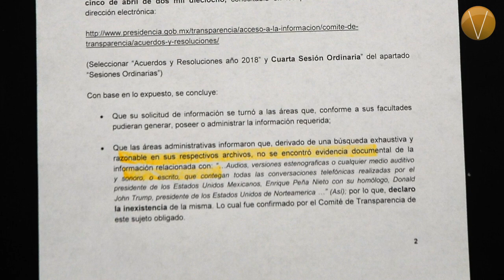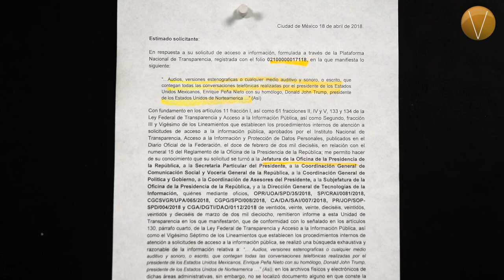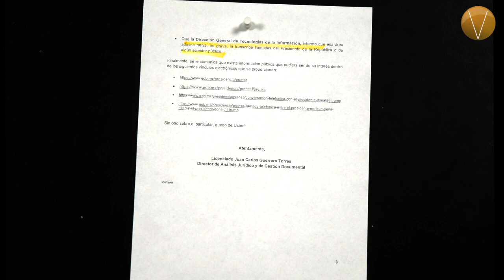Las llamadas telefónicas entre Peña Nieto y Trump. Expedientes MX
La Presidencia de la República, no parce decir la verdad cuando argumenta a través de la Dirección General de Tecnologías de la Información, que no graba ni transcribe llamadas del presidente de la República Enrique Peña Nieto, ni de algún servidor público, luego que se pe pidiera  mediante el Instituto Nacional de Acceso a la Información de Datos, INAI, audios, versiones estenográficas o cualquier medio auditivo y sonoro, o escrito, que contegan todas las conversaciones telefónicas realizadas por el presidente de los Estados Unidos Mexicanos, Enrique Peña Nieto con su homólogo, Donald Trump, presidente de los Estados Unidos de Norteamérica.